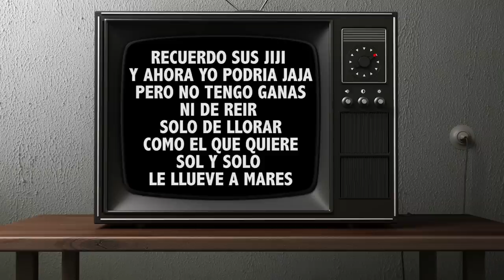BLA BLA - NIKONE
SOLD 2016

TEMA COMPUESTO POR : DIEGO GARCIA
GRABACION Y EDICION DE AUDIO: EPK ES.TU.DIOS  ( DIEGO GARCIA)
EDICION DE VIDEO A CARGO DE : DIEGO GARCIA
INTRUMENTAL A CARGO DE: ACCION SANCHEZ